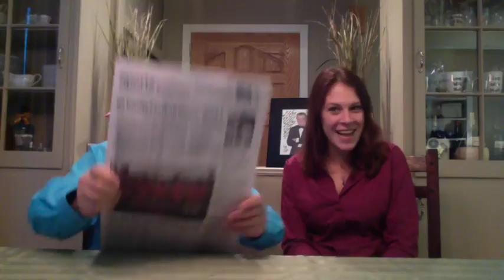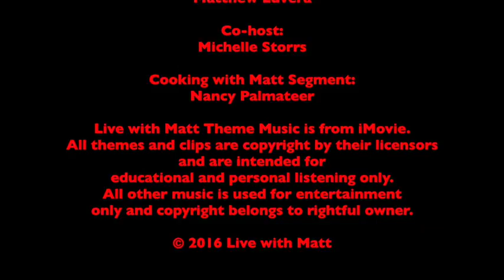Live with Matt - October 4, 2016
Michelle Storrs joins to co-host!  Nancy Palmateer helps to kick off our Cooking with Matt monthly segments!

Follow Matt on Instagram @mluvera

Send in your questions and comments to the Inbox on the Web, Facebook Page or YouTube Channel!

Every Tuesday at 8:30 p.m.

Host & Producer:
Matthew Luvera

Co-Host:
Michelle Storrs

Cooking with Matt:
Nancy Palmateer

Live with Matt Theme Music is from iMovie.
All themes and clips are copyright by their licensors
and are intended for educational and personal listening only.
All other music is used for entertainment